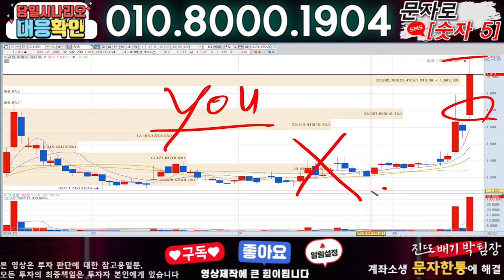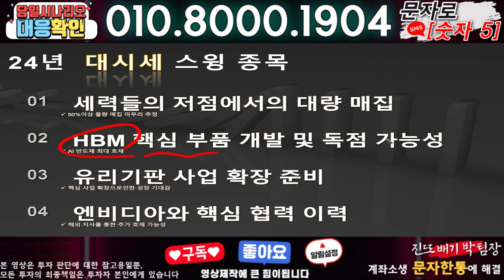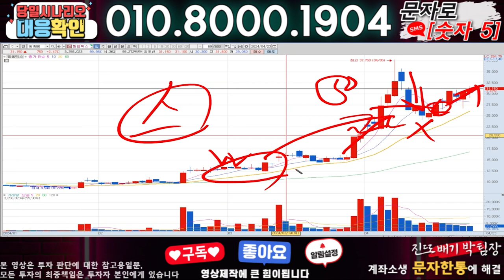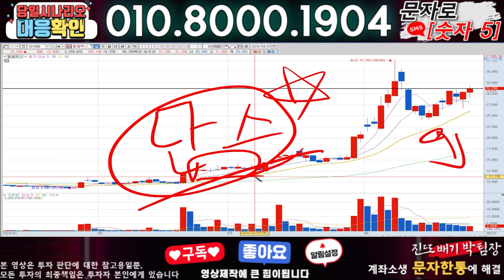한미반도체 ) 3분전 기습속보-공식입장발표!! 무슨일인가?